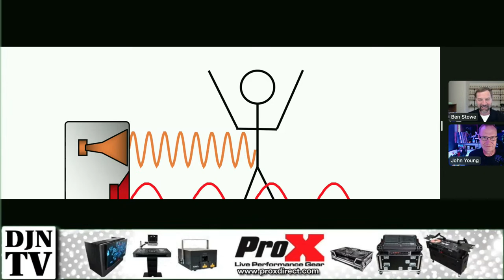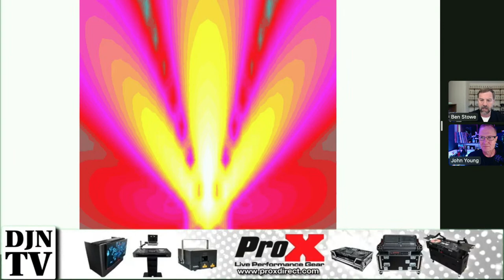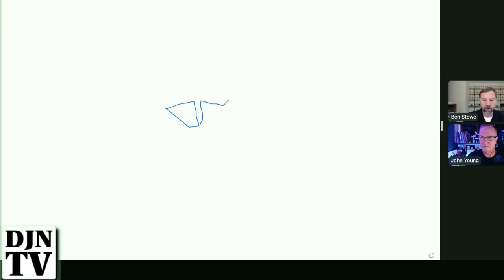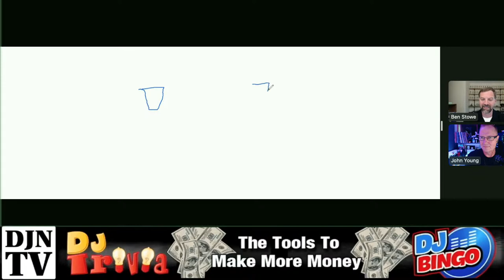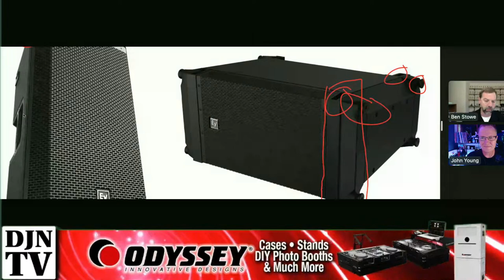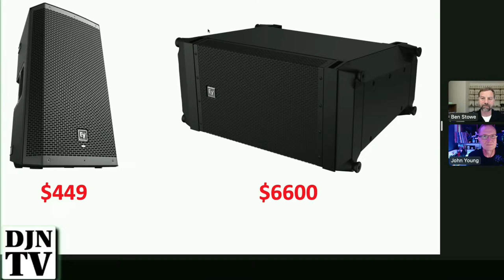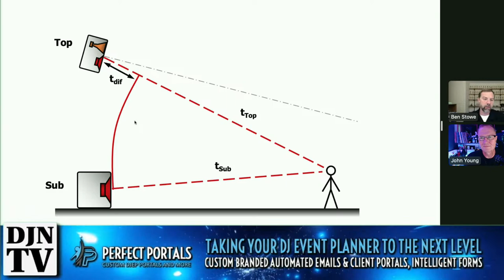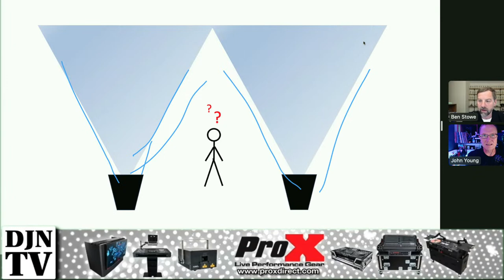10 Common Speaker Set-Ups DJs Get Wrong! on Tuesday Night With Ben Stowe on DJNTV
10 Common Speaker Set-Ups DJs Get Wrong! on Tuesday Night With Ben Stowe on DJNTV

Catch our weekly live chat shows at 10 pm Eastern Monday and Tuesday nights